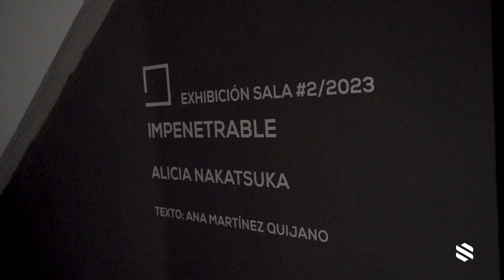Conversaciones de Sala - ALICIA NAKATSUKA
Conversaciones de Sala #3/2023
"IMPENETRABLE" - Alicia Nakatsuka

Agradecimientos
Alicia Nakatsuka

Realización
Mailén Aloras

Subsuelo
Paulina Scheitlin
Daniel Andrino
Daniel Pagano

Rosario, Agosto 2023